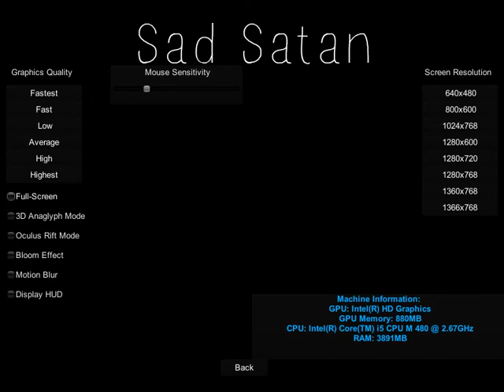Sad Satan Gameplay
Happy Halloween!

NOTE: I've censored those goddamn disturbing pictures by replacing them with lame shitty creepypasta pics